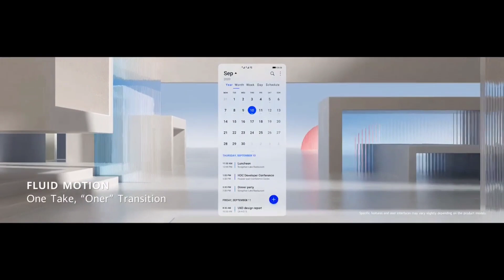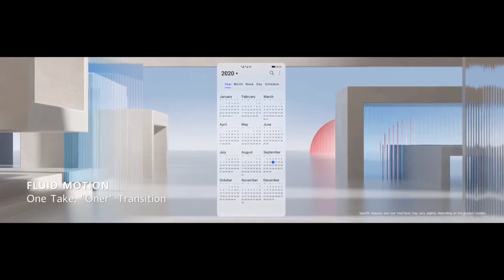EMUI 11 ACTUALIZACION SMARTPHONES QUE LO RECIBEN .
Hasta 20% de ahorro en equipos configurables AMD. Marca la diferencia con la nueva tecnología de procesamiento AMD. EnvÃo gratis y 12 MS

Lenovo Tab V7 (6.9", Android) Qualcomm Snapdragon 450 Processor ( 1,80GHz )/Android 9.0/64Gb

Lenovo Audífonos de sonido envolvente para juegos Lenovo Legion H500 Pro 7.1

MUSICA DE VIDEO :

Title: Beat Your Competition Vibe Tracks
Artist: Vibe Tracks
Genre: Dance & Electronic
Mood: Funky